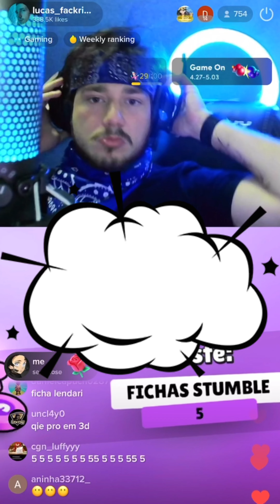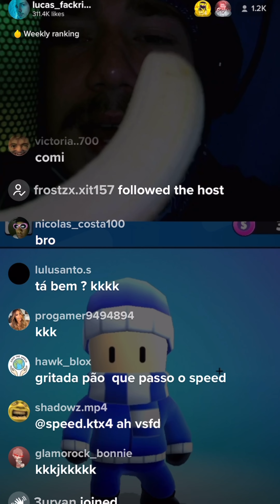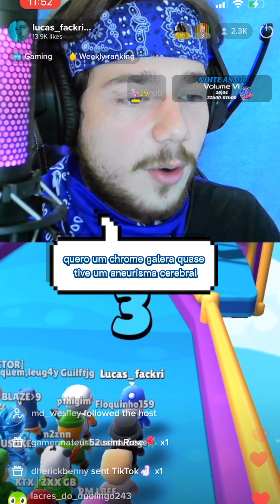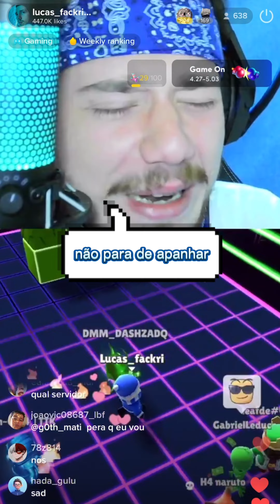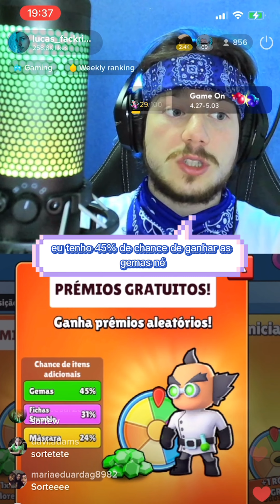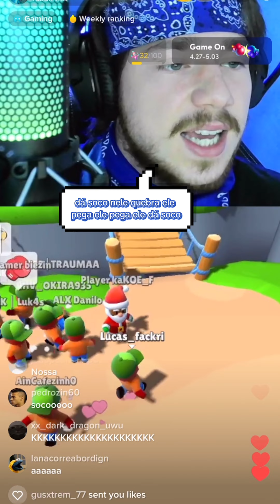Melhores clipes do Lucas fackri camargo